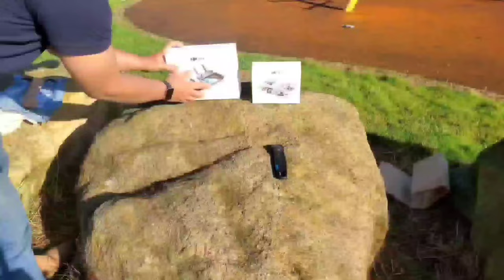A Malaysian DJI Neo Review in The UK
Jom tengok dron DJI Neo yang direka untuk kegunaan harian, bukan hanya untuk profesional. Harga dia pon mesra rakyat jelata. Selepas test drive selama beberapa minggu, aku rasa reka bentuknya yang ringan dan kawalan terus dari handphone sangatlah memudahkan pengambilan video 4K yang not so bad. Sama ada korang suka hiking atau sekadar teringin solo selfie or groupie kat luar, DJI Neo adalah paparazzi perfect anda!

Muzik latar dari Thematic.com:
1. Free Music for Videos 👉 Music by DJ Spair - Make It Right

2. Free Music for Videos 👉 Music by Lunar Ipona - stuck in my mind